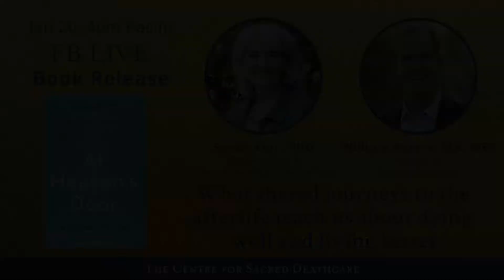Sarah Kerr interviews Williams Peters 01 20 22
At Heaven’s Door: A book release conversation with Sarah Kerr and William Peters

William's new book explores awe-inspiring stories of shared crossings, which are transformative and healing experiences reported by dying persons as well as their loved ones and caregivers. Shared crossings suggest loving connection and communication with loved ones beyond this human realm.

Join us to look more closely at the many ways the living can and do accompany the dying on their journey into the afterlife. We’ll discuss what shared crossings are, why they happen and what they mean for all of us.

The subjects discussed have been indexed below:

What is a Shared Death Experience (SDE): (0:07:13)

Post Death Communication: (0:10:23)

Synchronicities: (0:10:57)

Specificity of the SDE: (0:11:41)
Shared death experience: Sharing the journey from this human life into the afterlife with the dying. They shared IN the journey because the journey is the dominant motif in the SDE. The SDE hitches a ride on the dying and gets this almost miraculous privilege of observing what comes after human existence.

When Did Shared Crossing Project Start: (0:13:30)

Why is this subject not discussed much in modern academic/scientific cultures: (0:20:35)

Will normalizing these experiences cause them to occur more: (0:29:54)

Multi-Person SDE: (0:35:00)

Types of Life Reviews: (0:40:00)

The Conductor: (0:43:00)

Ringing In the ears around death or dying people: (0:47:28)

Practices To Stay In the Frequency: (0:50:00)

After Death Experiences During Dreamtime: (0:54:00)

A Departed Loved One Sending A Message To Someone Else During Dreams: (0:56:00)

Having Boundaries - Turning Messages Off: (0:58:00)

Purchase the book:
At Heaven’s Door: What Shared Journeys to the Afterlife Teach About Dying Well and Living Better:

For more information about Sarah’s and sacred deathcare:

The Centre for Sacred Deathcare was founded to help people meet death–and life–in ways that are more healing, more holy, and more whole.

We’re committed to creating a death-positive culture where transformative loss is honoured as an important part of our soul’s evolutionary journey.

We welcome anyone who’s interested in bringing a more spiritual lens to death and bereavement.

The Principles of Sacred Deathcare: A Guide for soul-centric practitioners

Curious about becoming a death doula?
If you feel called to support dying and grieving people, it’s likely that the deathwalker archetype is active in you, and yearning to be met and expressed.  My short, introductory course, Awakening the Archetype of the Deathwalker is a great introduction to what the archetype is, and how to work with it.

Want practical spiritual resources for navigating death and loss?
My 3-module video course, The Soul’s Journey offers applicable tools for dying people and their families.

Looking for resources and training on sacred deathcare? See all my programs and courses for death doulas, end-of-life practitioners and everyday mortals.

Have questions about this work?
Whether you are a life-long practitioner or just getting started, sometimes you need a supportive, experienced colleague to discuss your questions and challenges with. Book a 1:1 mentoring session to discuss what’s up for you.

Facing mortality yourself?
If you’re dealing with death or a loss, and would like to work with me, you can schedule a personal session. My work draws insights from nature-based spirituality and modern consciousness research. I honour the ancestors and future beings, the spiritual powers, and the wider unseen world.

2. To get more sacred deathcare resources, as well as learn about my background and the many programs I offer, head to my